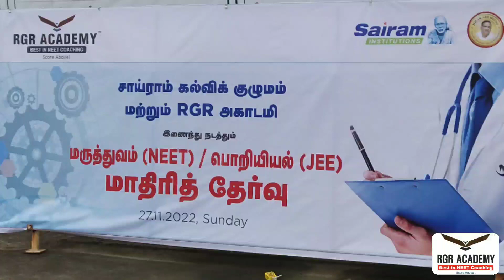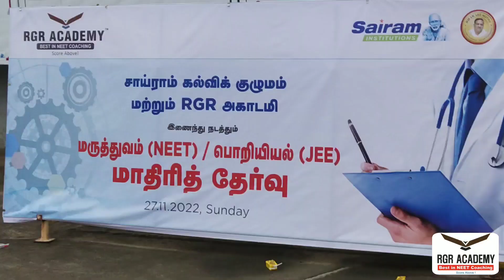FREE NEET/JEE MOCK EXAM 2023